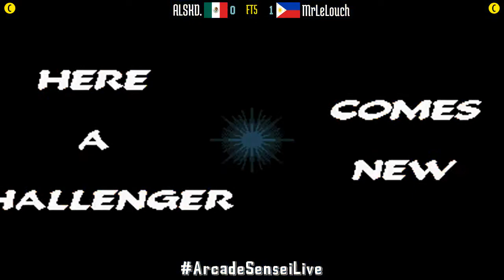FT5 @mshvsf: ALSKD. (MX) vs MrLeLouch (PH) [Marvel Super Heroes vs Street Fighter Fightcade] Apr 28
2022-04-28: ALSKD. (MX) vs MrLeLouch (PH) [FT5 @ Marvel Super Heroes vs Street Fighter @ Fightcade]